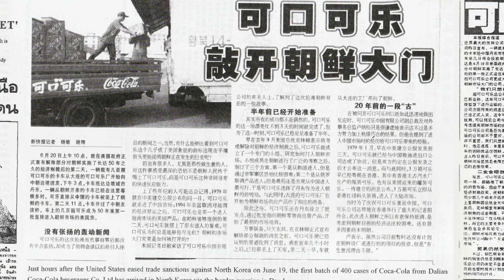識做 Video 1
第五屆「香港初創數碼廣告企業 X 出版宣傳支援計劃」
PLATE CREATIONS LIMITED X 識做—跨國公關執生智慧